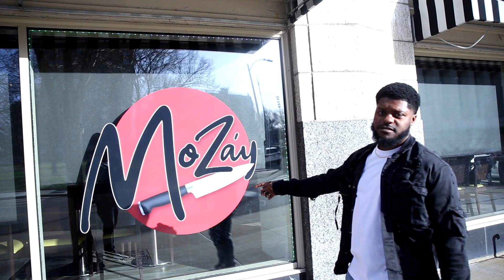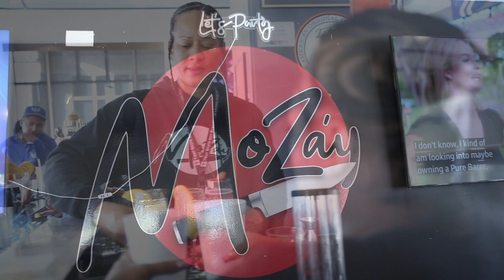MOZAYS RESTAURANT INTERVIEW DOCUSERIES - EP8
Interviews Directed By Brian Javon
Interviewer: Dion  AKA "DOLLA D"
STL Restaurants